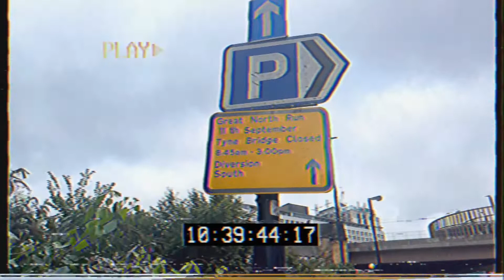GNR 22 | UK | Spectating this year! Go Runners!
Thank you for coming along and enjoying my videos with me, I have always been passionate about documenting my life and adventures so when I am an old man, I can look back and tell stories about the videos and adventures I have made. I think it's important to leave your own legacy to look back on and for your future generations to look back on the life that flashed by in an instant.